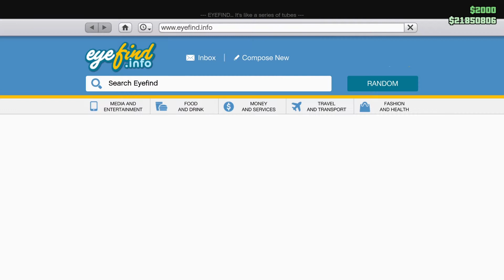Tempesta Review is lamborgini parody buying, Customizing and riding GTA Online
Today I am going to customise tempesta in gta online